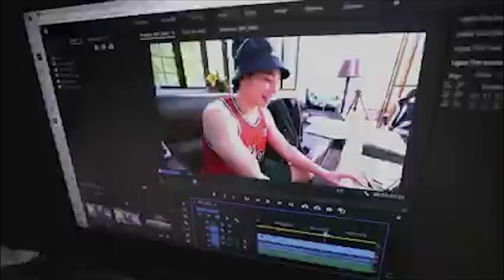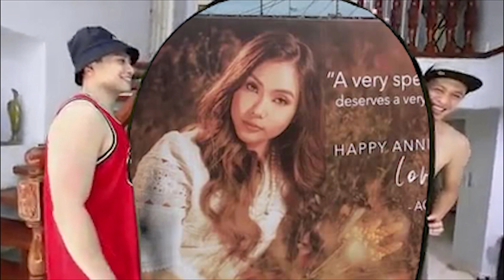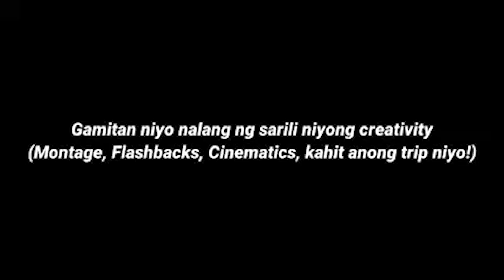Agassi Ching Editor Challenge | Mark Christian Brobio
EDITOR CHALLENGE ACCEPTED 👍